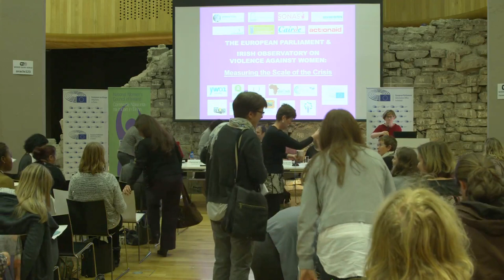VAW - Measuring the Scale - Part 3